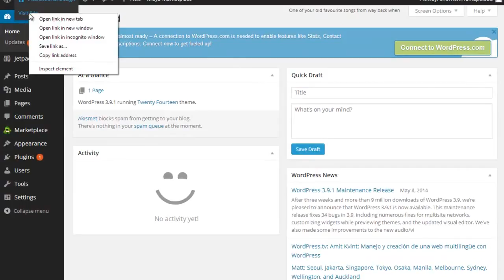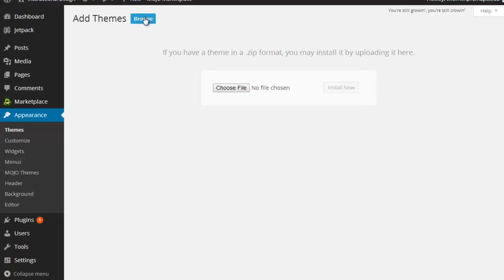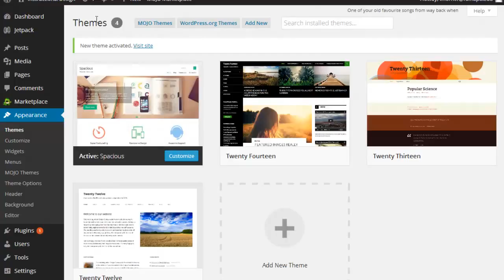WP Basics - Theme Basics 2 Spacious